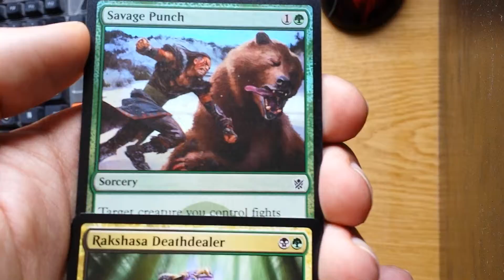Daily Pack opening 221b - Khans of Tarkir